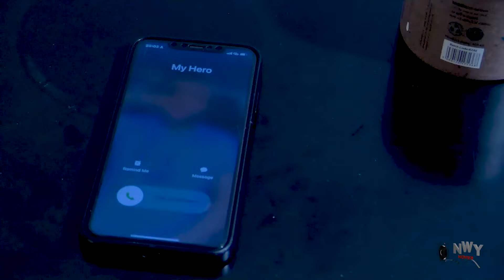Sons And Daughters Of The King Complete Season-Uju Okoli/Sam Sunny/Chantel Igwe 2024 Latest Movie